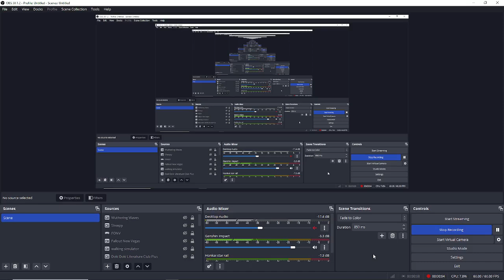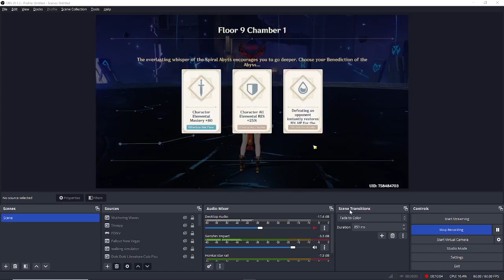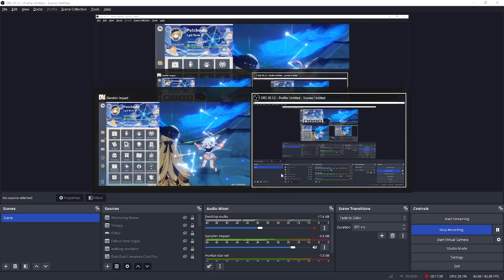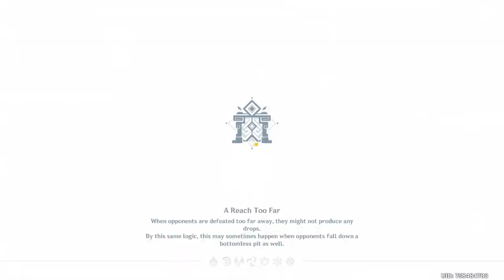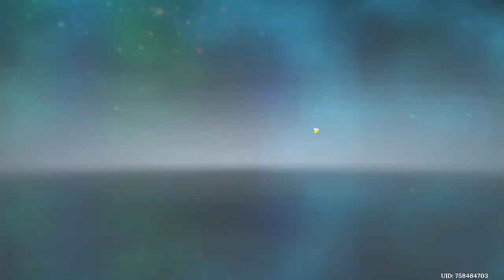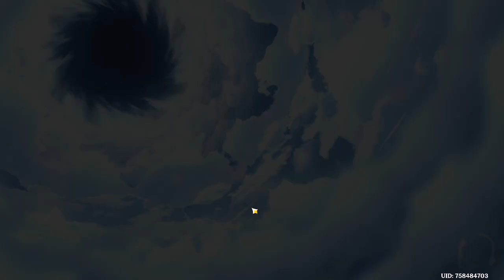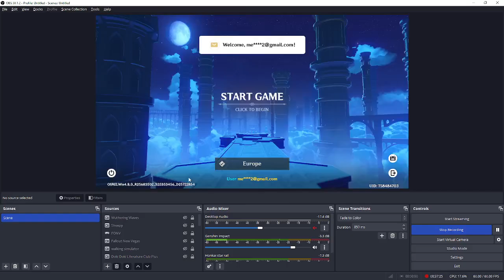Spiral Abyss Floors 9-10 | Episode 440 | Genshin Impact